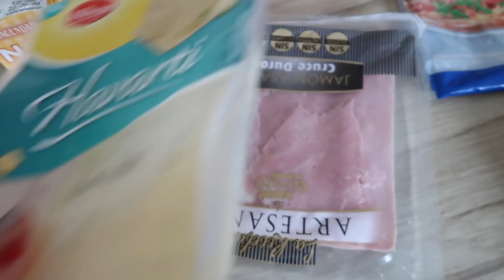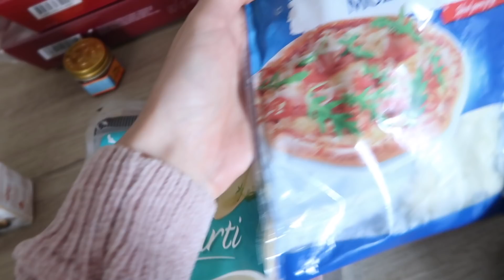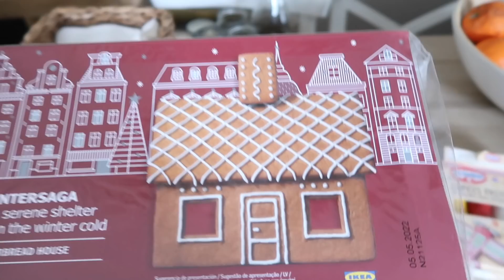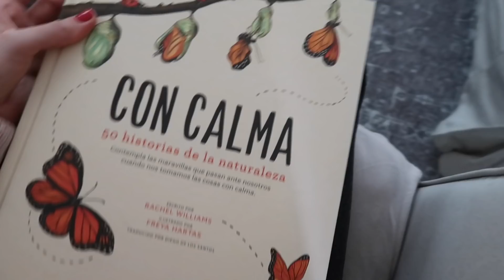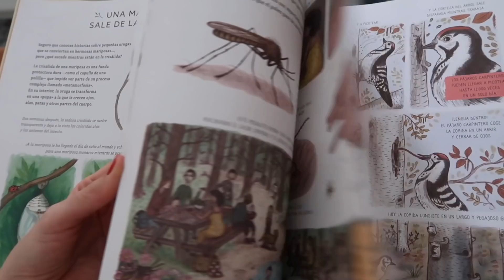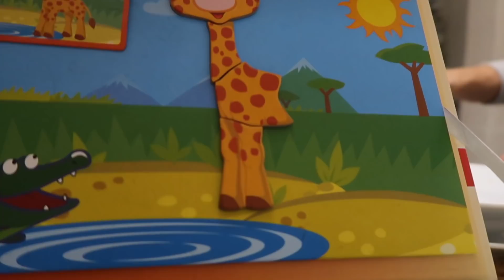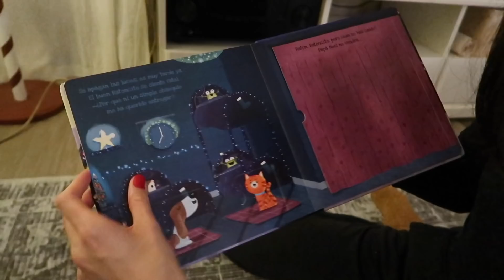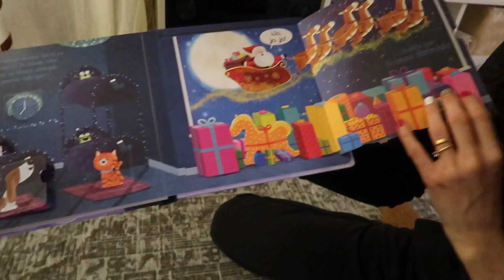COMO CELEBRAMOS NUESTRAS NAVIDADES 2021 + RECETAS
Os enseño ecetas de aperitivos para Navidad o fiesta muy fáciles de hacer paso a paso, celebramos nochebuena en familia, leemos un cuento de Navidad, preparamos las galletas para Santa Claus, cual ha sido mi regalo del amigo invisible y más cositas :)